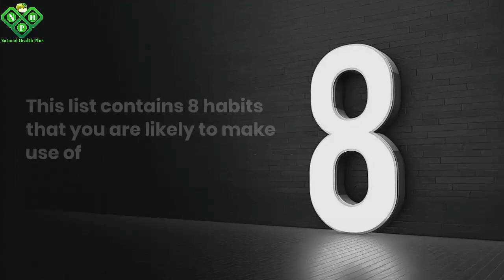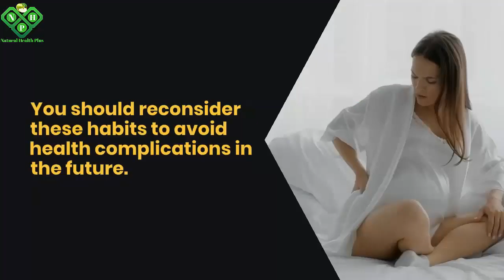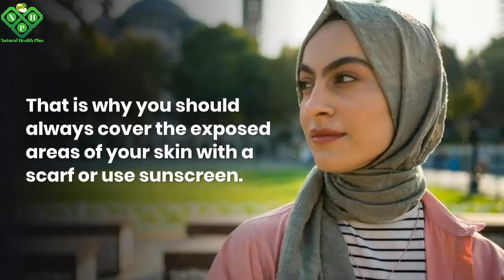8 Daily Rituals That Are Harmful For Women's Health In The Long Run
8 Daily Rituals That Are Harmful For Women's Health In The Long Run

This Is The Common Reason Why Your Stomach Is Bloated And The Way To Fix It